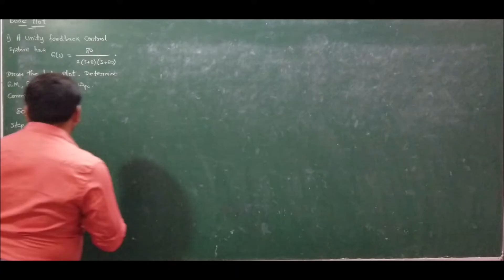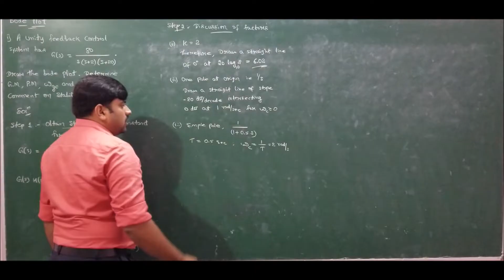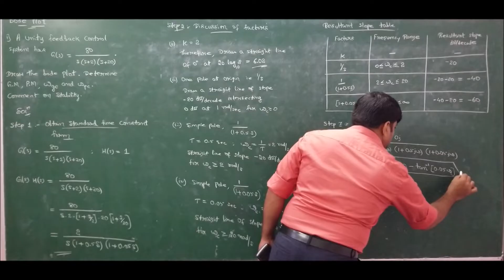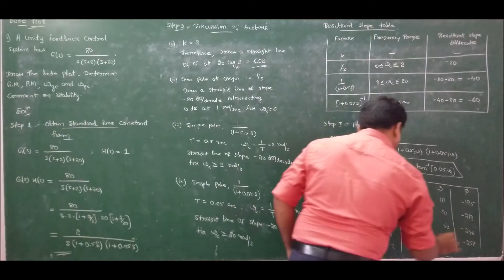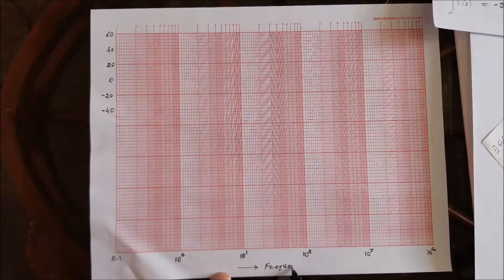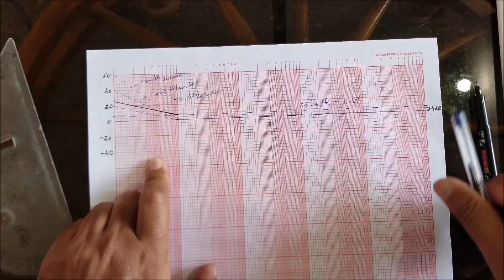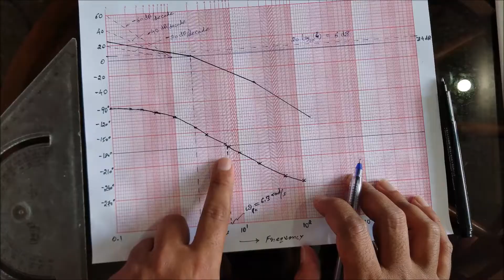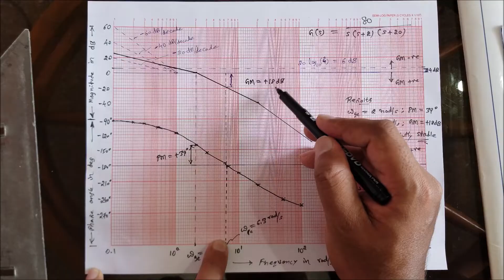Lecture 2 - Problem on bode plot #1 - Module 5 - Control Engineering by GURUDATT.H.M.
In this lecture a numerical problem on stability analysis using bode plot is solved.